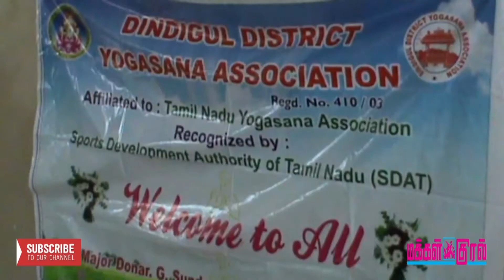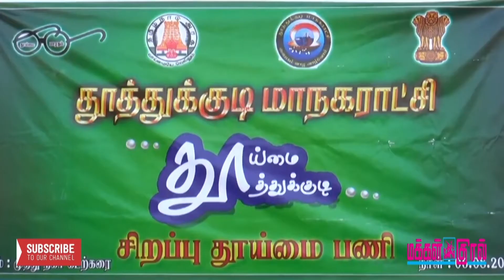உயர்கல்வியில் மத்திய அரசு மாற்றங்களை கொண்டு வர வேண்டும்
1.
உயர்கல்வியில் மத்திய அரசு மாற்றங்களை கொண்டு வர வேண்டும் என்று விஐடி பல்கலைக்கழக வேந்தர் விசுவநாதன் கூறினார்.

2.
வேலூர் சன்பீம் பள்ளியில்  சாலமன் பாப்பையா பட்டிமன்றம் நடைபெற்றது.

3.
தூத்துக்குடி பனிமயமாதா கோவில் தேர் பவனியில்  லட்சக்கணக்கான‌ பக்தர்கள் கலந்து கொண்டனர்.

4.
மதுரை சி.இ.ஓ.ஏ மெட்ரிக் மேல்நிலைப் பள்ளி விளையாட்டு போட்டியில் மாணவர்களின் அணவிகுப்பு பார்வையாளர்களை வெகுவாக கவர்ந்தன.

5.
திண்டுக்கல்லில் மாவட்ட அளவிலான யோகா போட்டி நடைபெற்றது.

6.
ஊட்டியில் பூத்துக் குலுங்கும் மஞ்சள் நிற வாடா மல்லி மலர்கள் சுற்றுப்பயணிகளின் கண்களுக்கு விருந்து அளிக்கின்றன.

7.
எம்.ஜி.ஆர் நூற்றாண்டு விழாவை முன்னிட்டு விழுப்புரத்தில் நடைபெற்ற மாநில அளவிலான கைப்பந்து  போட்டியை அமைச்சர் சி.வி. சண்முகம் தொடங்கி வைத்தார்.

8.
‘தூய்மை தூத்துக்குடி’ திட்டத்தின் ஒரு பகுதியாக முத்துநகர் கடற்கரையை கல்லூரி மாணவ மாணவிகள், மகளிர் சுய உதவிகுழுவினர் சுத்தப்படுத்தினர்

9.
1980ம் ஆண்டு நக்சலைட்டுகள் தாக்குதலில் உயரிழந்த காவலர்களுக்கு அஞ்சலி செலுத்தப்பட்டது.

10.
லட்சியமும்   திறமையும் இருந்தால் நிலவுக்கு போவது கனவல்ல நிஜமாகும் என்று  விஞ்ஞாணி மயில்சாமி அண்ணாதுரை கூறினார்.

11.
உலக இரட்டையர் ஸ்குவாஷ் தொடரில் இந்தியாவின் தீபிகா பல்லீகல், ஜோஷ்னா சின்னப்பா ஜோடி வெண்கல பதக்கம் வென்றது